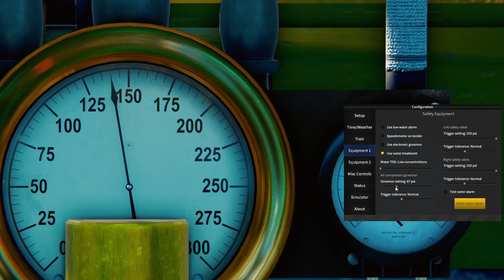Disneyland Railroad Simulator #158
If you are new to this channel hit that subscribe button as well as the notification bell because I have brand new videos and you do not want to miss out. Go show my YouTube Brothers and Sisters trainguy love.